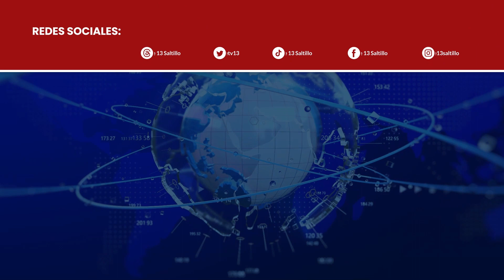Incendió su casa por problemas familiares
Saltillo | Un hombre que discutía con su pareja prendió fuego a su vivienda la cual quedó destruida. Autoridades permanecerán al tanto de la mujer para que pueda presentar una denuncia.